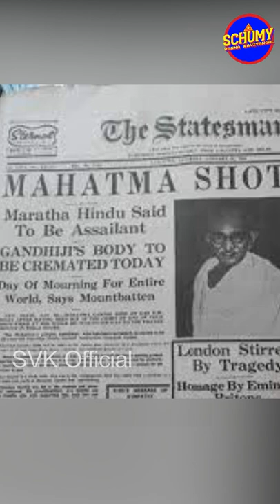என்ன செய்தார் பெரியார்? | Episode 14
Support Us

Support Schumy Vanna Kaviyangal if you feel like it 😬